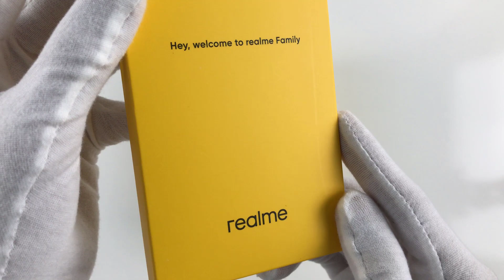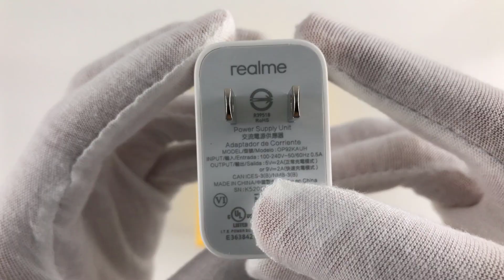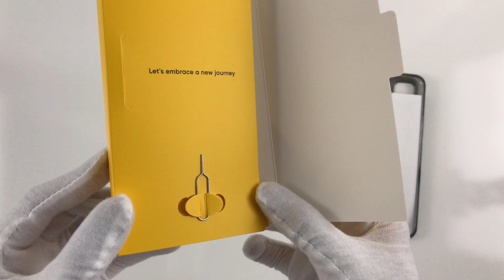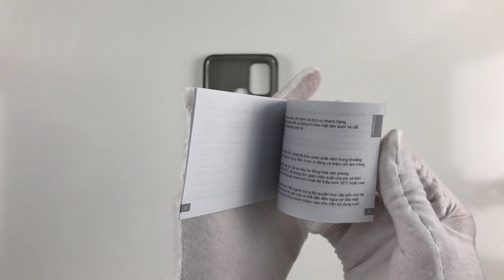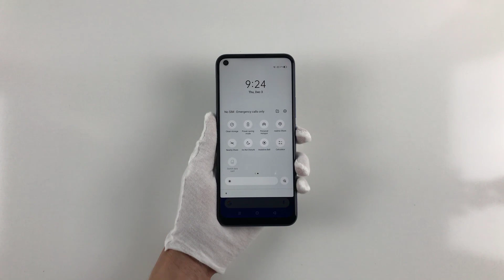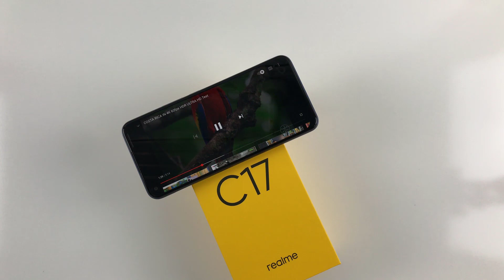Unboxing Realme C17 | Camera Test, Display Test, Status Bar, 90Hz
**See more videos of Realme C17:
**Spectification Realme C17**
Display: IPS LCD, 90Hz, 6.5 inches, 720 x 1600 pixels
OS: Android 10
Chipset: Snapdragon 460 (11 nm)
GPU: Adreno 610
RAM: 6GB RAM
Storage: 128GB
Main camera: 13 MP & 8 MP, 2 MP, 2 MP
Selfie camera: 8 MP, f/2.0
Battery: Li-Po 5000 mAh, with fast charging 18W